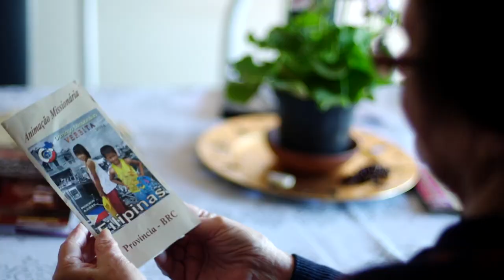Fiéis e Criativos